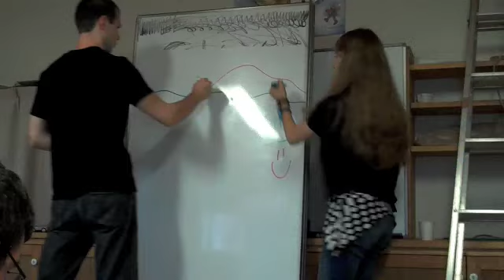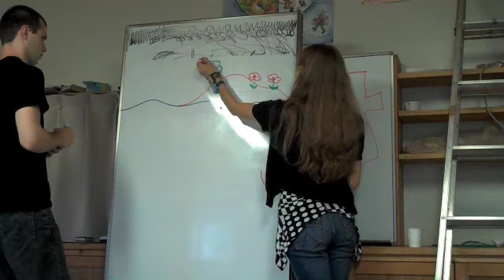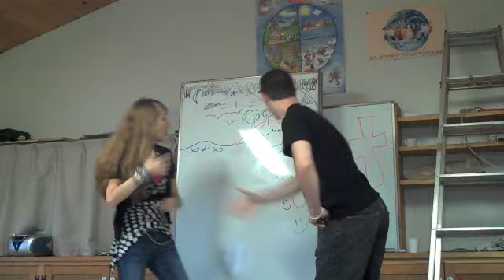Japan Day Five 7/27/09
guess what? i'm in japan! heck yeah! i'm doing missions work teaching english and helping out around the church. this video is about the fifth day (obviously if you read the title of the video)